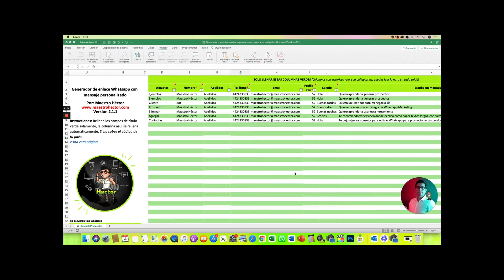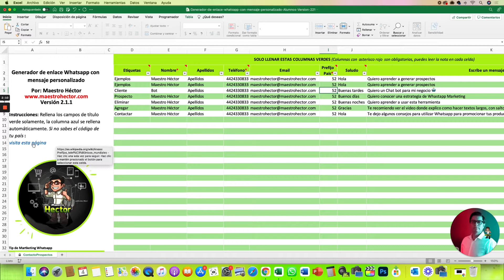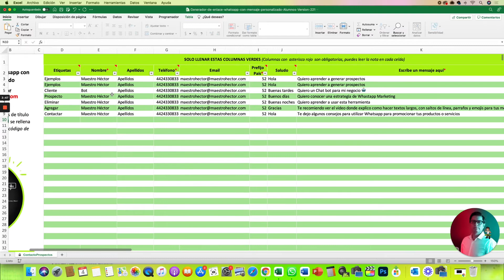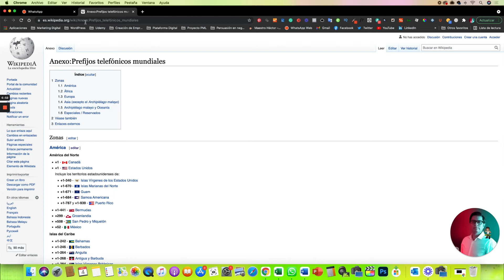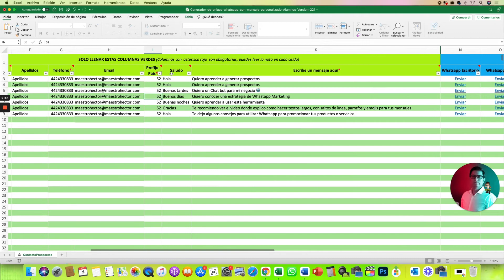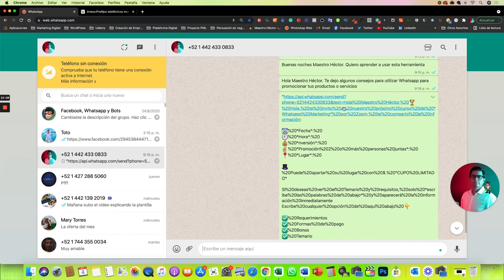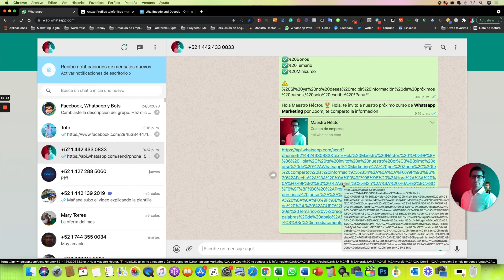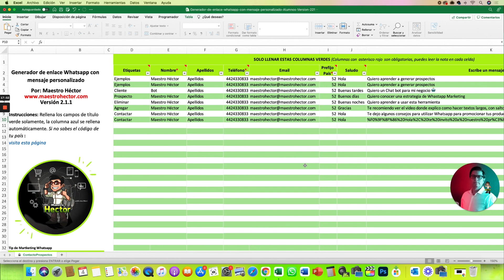Envío Masivo Whatsapp ✅🎯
Envío Masivo Whatsapp, es un video donde te explico como funciona la plantilla en excel para enviar mensajes masivos por whatsapp web y whatsapp escritorio. Enviar mensajes masivos por whatsapp debe ser una actividad controlada y con estrategia.

¡Sin duda algo aprenderás!

► Soy el Maestro Héctor Hernández

¡Aprender es increíble!